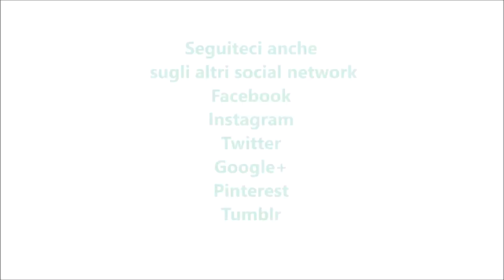Fagottini di pasta sfoglia al cioccolato per bimby TM6 TM5 TM31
Ingredienti:
cioccolato fondente q.b.
200 g di burro congelato a pezzetti
200 g di farina di tipo "00"
90 g di acqua fredda
½ cucchiaino di sale